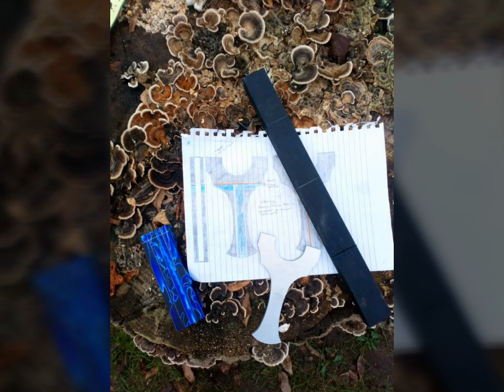Goblet catapult core build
5mm Catty shack Goblet core, ebony, resin, aluminium scales with brass pins and a copper lanyard tube